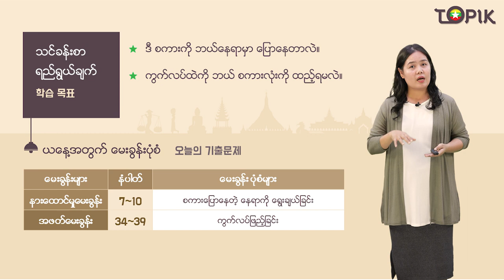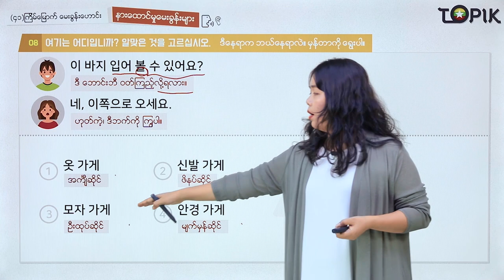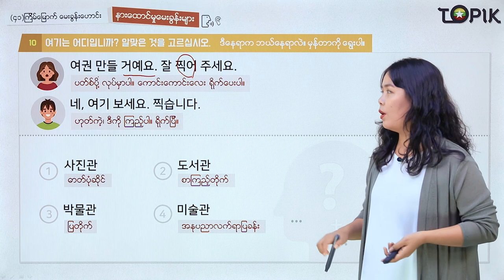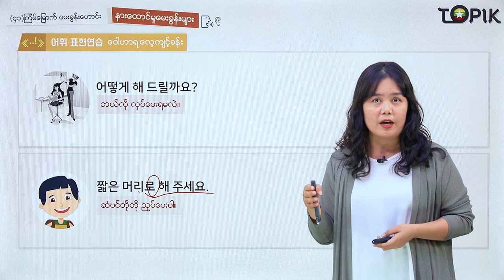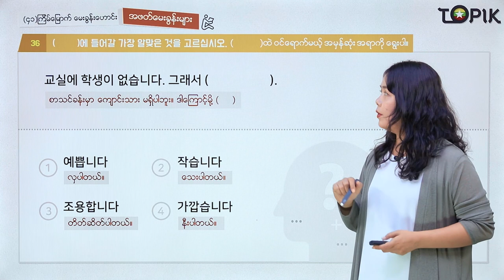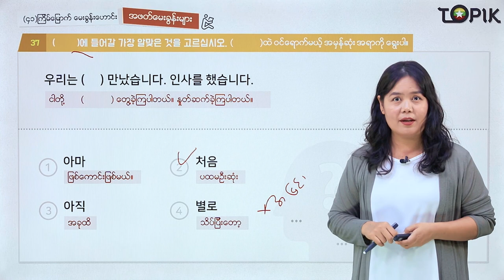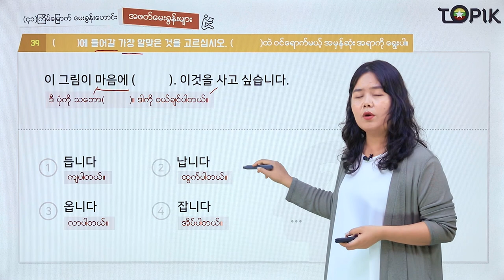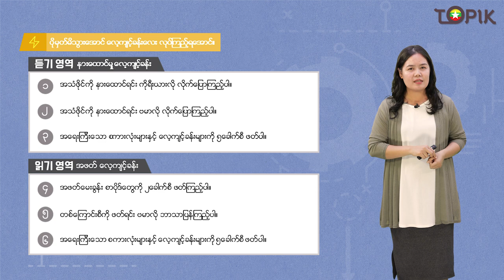TOPIK I 강의41회_02 (Myanmar)